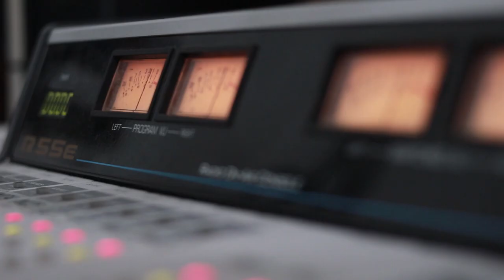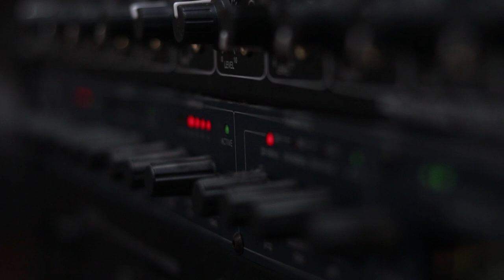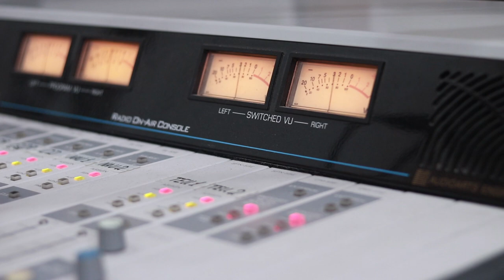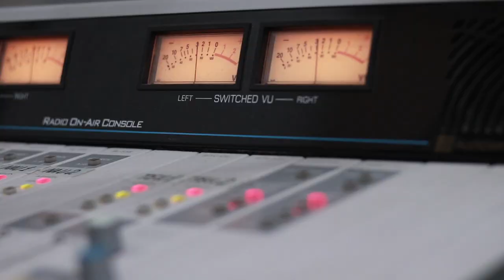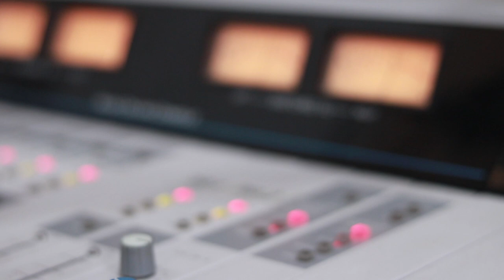ქართული ხმების ტრიო. გადაცემა "ღვინო დუდუკი ქალები". 14.10.2019. ვიდეო კოლაჟი / Qartuli Xmebis Trio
2019 წ.  14 ოქტომბერი
ლაშა რამიშვილის საავტორო გადაცემა "ღვინო დუდუკი ქალები". სტუმრად ქართული ხმების ტრიო (დათო კიკაბიძე, ზურა ბაკურაძე და გივი ბაკურაძე). ვიდეო კოლაჟი